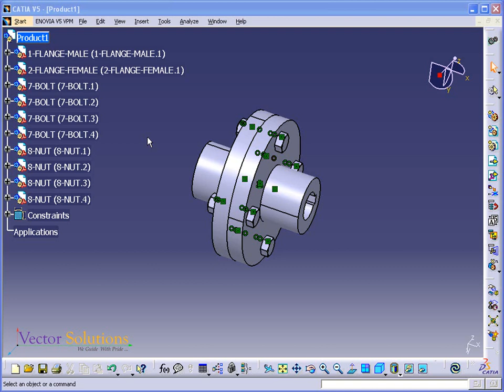3 EXPLODED VIEW